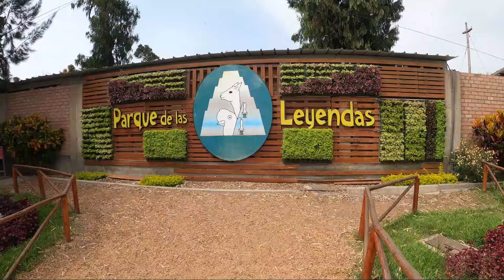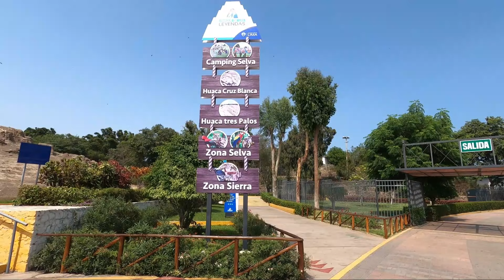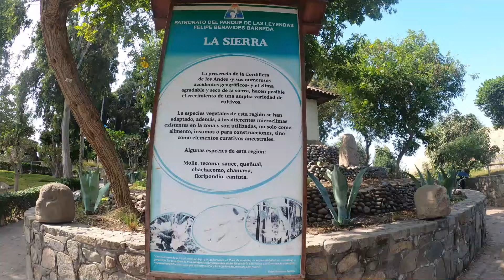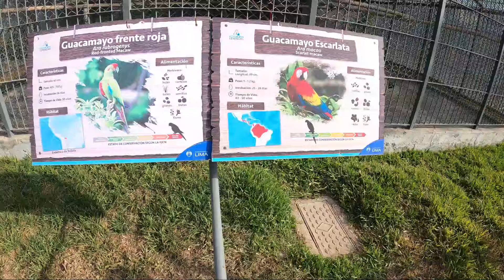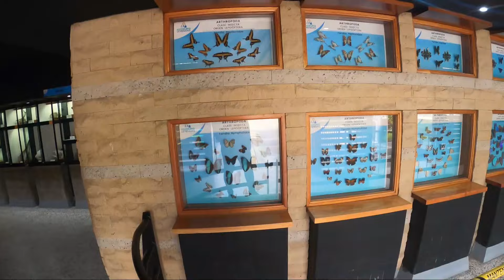un RECORRIDO por el PARQUE de las LEYENDAS 2021 😍 LIMA PERU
un recorrido  por el parque de las leyendas un buen lugar para pasar en familia